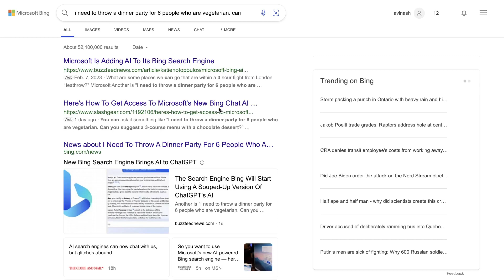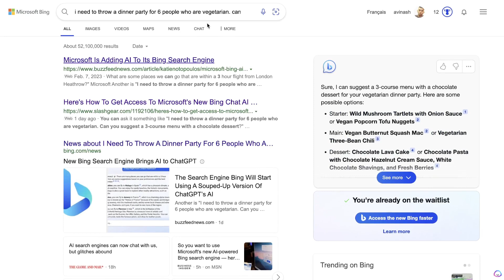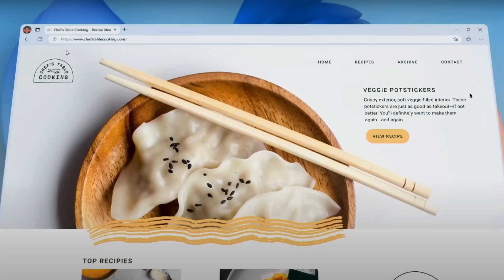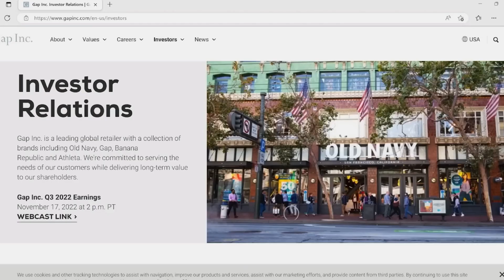Microsoft Launches Revolutional Bing AI (Google BARD Killer?!)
In tdays video we dicuss the new microsoft bing and microsoft edge ai and what it means for the future of search!

we also discus how ot use google bing ai and microsoft edge ai
-how to use bing ai to get better information, quicker
-how to use microsoft edge in browesers to get more information and do a varitey of task
-comparison of microsoft bing ai and google bard
-which ai search enegine will be better?
-google bard vs microsoft bing